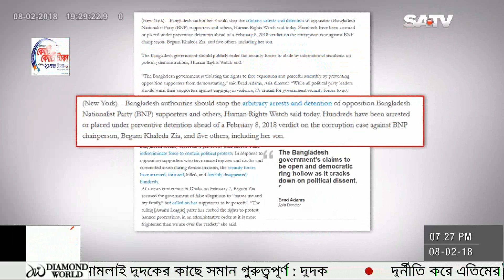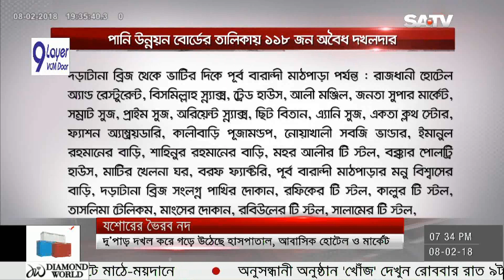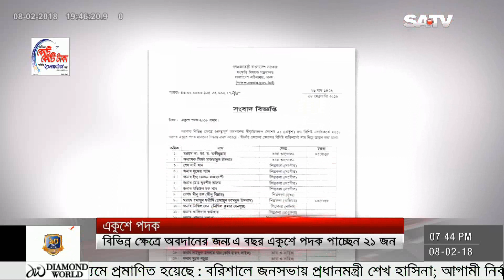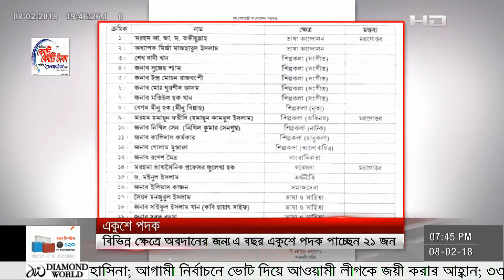SATV News Today February 08, 2018 | Bangla News Today | SATV Live News